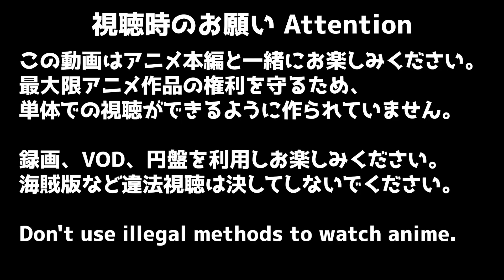86 エィティシックス 17話 リアクション 86 Episode17 Reaction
Lots of comics for free! Please check it out!「BILIBILI COMICS」